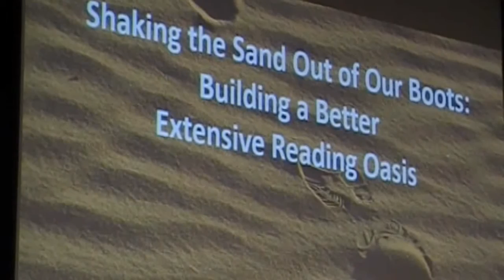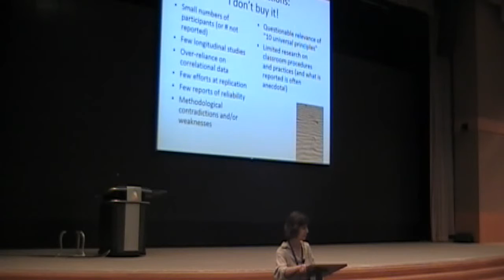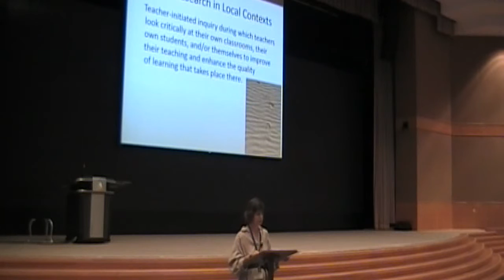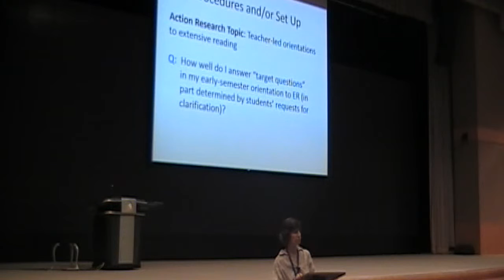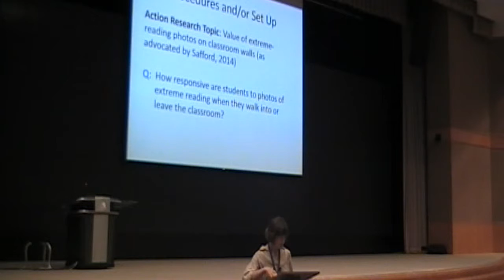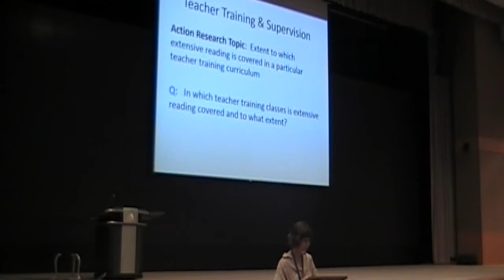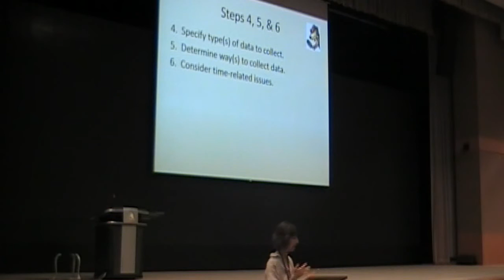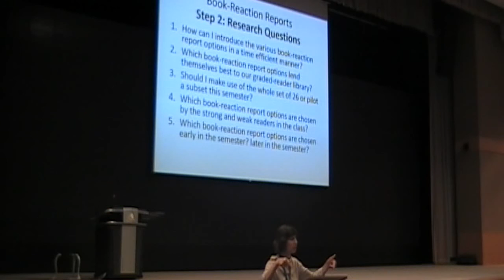ERWC3 Fredricka Stoller: A reading oasis: Shaking the sand out of our boots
The Extensive Reading World Congress 3 (ERWC3)
Fredricka Stoller: A reading oasis: Shaking the sand out of our boots
Dr. Stoller begins her plenary presentation by listing the benefits of extensive reading (ER) and by describing "Naysayer" objections to the research and implementation of ER programs. Then she offers concrete plans for helping ER teachers engage in Action Research in an effort to help teachers develop their ER programs while contributing to the expanding body of ER research.